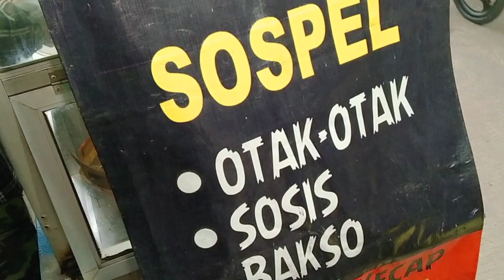SEMPOLMART ALIAS SEMPOLAN MARKET- ASMR INDONESIAN STREET FOOD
Sempol mart

Jl. Trisatya rawalumbu Bekasi

Harga
1k s/d 5k

Buka
16.00/22.00

Sumber:
Youtube Channel UNBOXING YUK